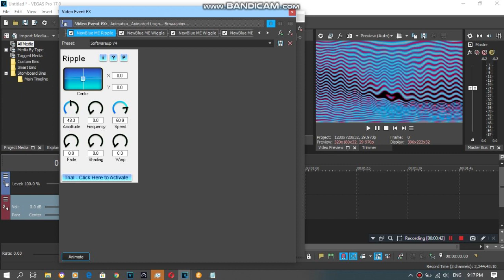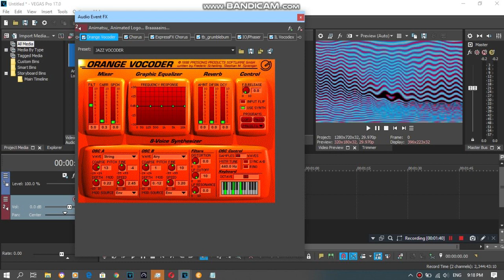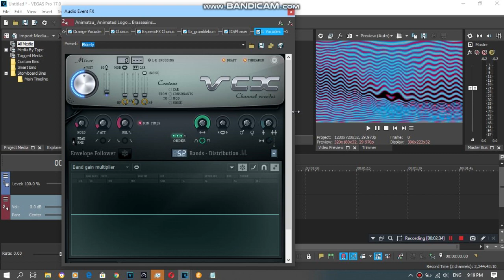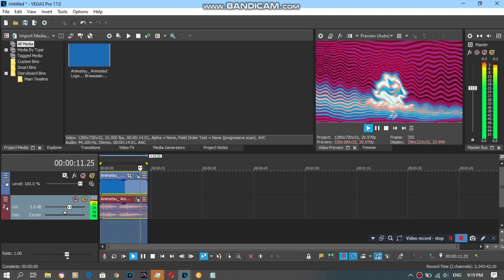{REQUESTED} How To Do Make Some Softwareup V4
Requested by: 2011G, AORMVM690, LM, MNVE427, MSLE973, PCW7770, SB, STLE397, TIALELM931, TOCRSM785 and TSLE805.